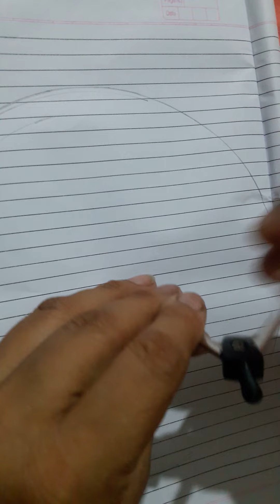How to make Gamthi Hand Work Embroidery Dress For Laddu Gopal | कान्हा जी का पोशाक बनाना सीखे 6,7,8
कान्हा जी की ड्रेस
कॉटन ड्रेस कान्हा जी की
कान्हा जी की आरती
कान्हा जी की फोटो
कान्हा जी ड्रेस बनाना का तरीका
कान्हा जी का पोशाक
कान्हा जी की समर पोशाक
समर ड्रेस कान्हा जी का
बहुत आसान तरीके से बनाएं कान्हा जी की ड्रेस
बिना बुकरम बिना अस्तर सिर्फ कपड़े से बनाएं कान्हा जी
Big Laddu Gopal
Laddu Gopal size 100
Laddu Gopal Jhula
Laddu Gopal size 10
Laddu Gopal Murti